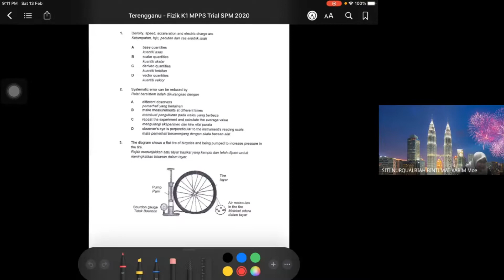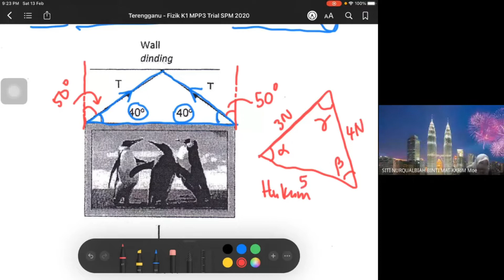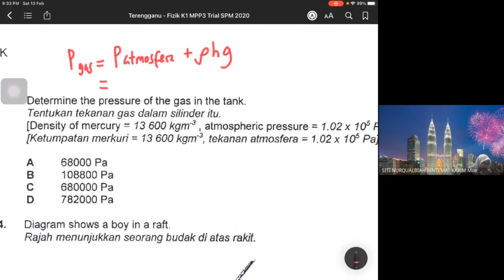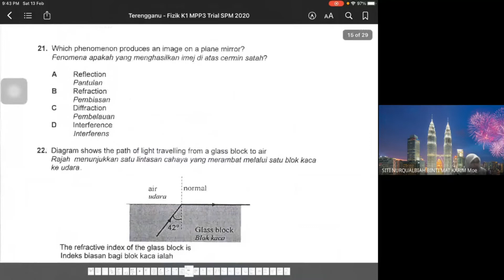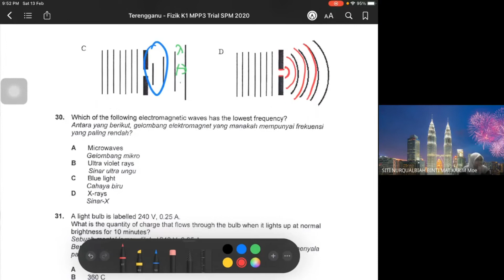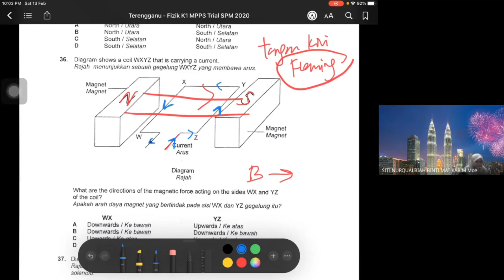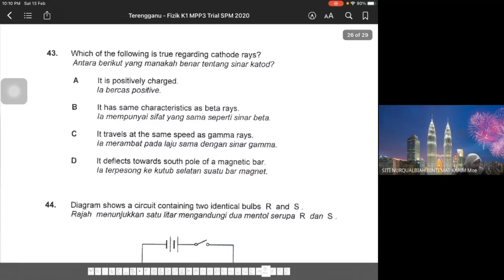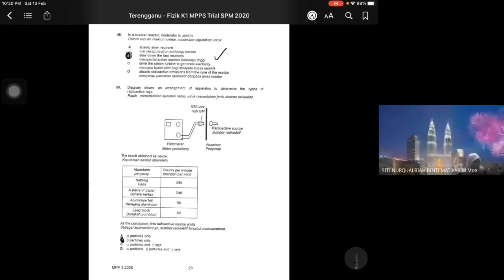Fizik Kertas Satu @Tganu @googleMeet kelas 5 IS AK